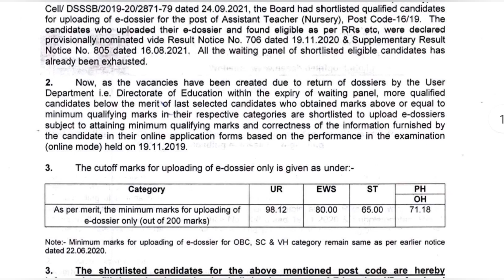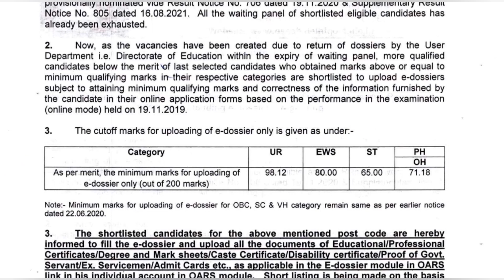DSSSB new result 2022 out/DSSSB latest update 2022/ DSSSB latest update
DSSSB latest update2022/DSSSB TGT Maths Female recall notice out /DSSSB TGT recall notice 2022

DSSSB TGT Sanskrit recall notice 2022/DSSSB TGT recall notice/DSSSB latest update todayDsssb Result Latest Update

Dsssb Result Latest Update 2021

dsssb jobs
dsssb eligibility
dsssb vacancy
dsssb recruitment
dsssb teacher vacancy 2021/dsssb recruitment 2021/ apply onlinedsssb
dsssb online
dsssb prt
dsssb je
dsssb prt book
dsssb books
Other Keywords:-
dsssb_tgt_teachers_recruitment
dsssb_latest_update
teachers_recruitments
state_public_service_commission
lecturer_jobs
professor
Associate_professor
assistant_professor_recruitment
assistant_professor_recruitment_2022
Kvs vacancy
 kvs vacancy
ssa vacancy 2022
ssa vacancy

prt
guest
new
nvs
tgt
dsssb
kvs
pgt
primary teacher
2022
ssa
teachers
haryana
recruitment
suresuccess
kvs teacher vacancy
bharti
delhi
ctet
result notice
mcd
teacher bharti 2021
female
nvs teacher recruitment 2021
admit card
ntt
doe
pdf
mhrd
cat order
प्राइमरी शिक्षक भर्ती
age relaxation
b.ed
teacher jobs
bihar teachers bharti 2022
cg
rajastan
छत्तीसगढ़
बिहार
up
शिक्षक भर्ती
sarkari
संविदा
school
kvs primary
kvs recruitment 2022
pgt कब आयेगी vacancy
dsssb pgt vacancy notification 2022
dsssb pgt भर्ती 2022
shikshaaalaya*nilofernehakhan*
शिक्षक भर्ती 2020
govt jobs
sarkari jobs
exam review
dsssb prt
dsssb prt 2022
dsssb prt exam analysis
dsssb result
today dsssb result
prt exam review
dsssb result today
dsssb prt 2021
dsssb exam
dsssb exam review today
exam review today
lab attendant
primary teacher syllabus
sarkari naukri
dsssb primary teacher salary
dsssb tgt pgt
first shift review of dsssb prt exam
dsssb head clerk (46/21)
prt dsssb
dsssb prt 2022 examdate
result dsssb
dsssb head clerk exam analysis 2022
dsssb
dsssb result
dsssb tgt result 2021
dsssb tgt result
dsssb result
dsssb recruitment 2022
dsssb recall notice
dsssb tgt recall notice
kvs
dsssb result 2022
tgt sanskrit
dsssb news
guest
dsssb 54/21 second recall notice